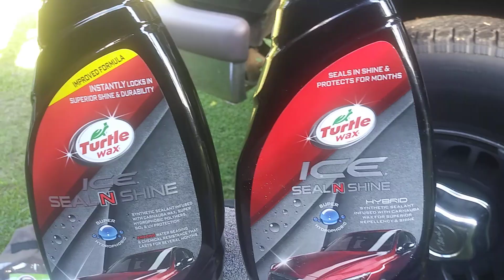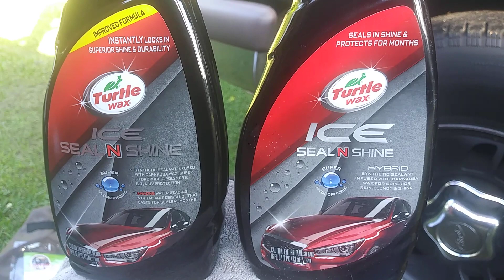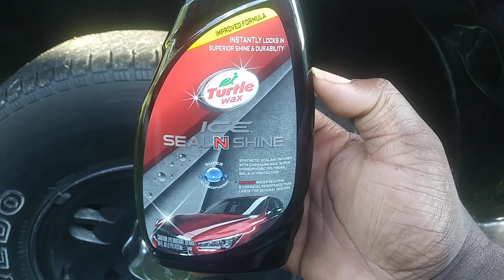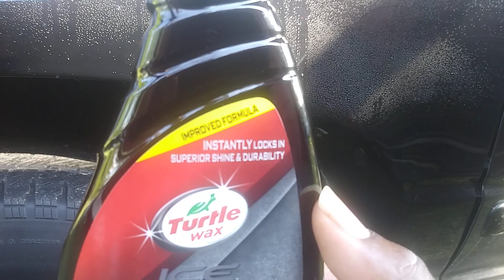New improved turtle wax ice seal n shine now with sio2 technology test review on black paint job